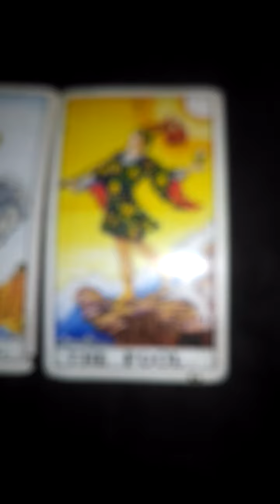Lauryn Hill Tarot Reading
In this video, I'm doing a tarot reading for American singer-songwriter Lauryn Hill